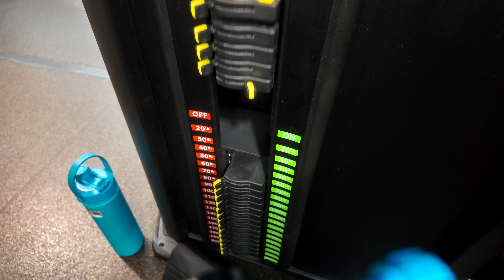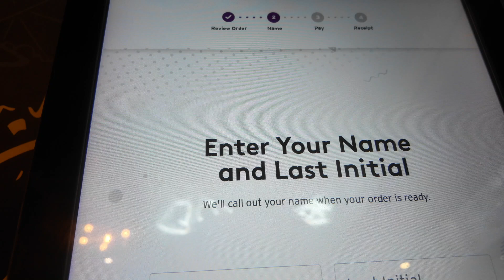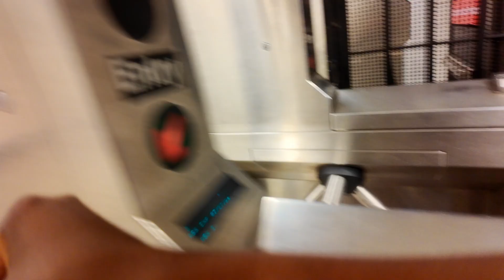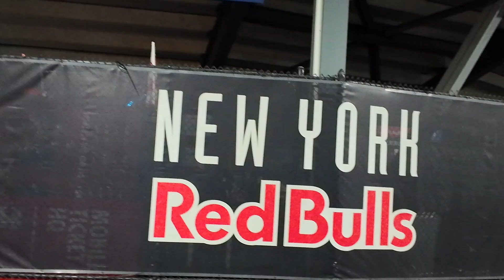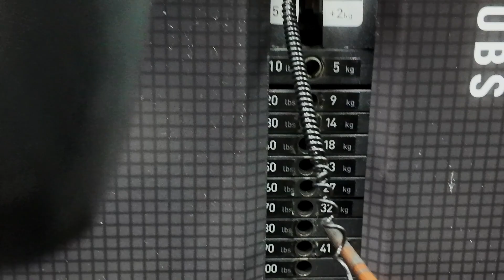VLOG - A Simple Day in My Life 🌻 | Living alone | Aesthetic vlog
I’m extremely grateful! xoxo

Join me for a day of endless summer adventures in this vlog!

From trying viral breakfasts to exploring NYC, this video captures the excitement of summer in the city. Get a glimpse into my daily life and see what adventures unfold!

PICNIC AMAZON FINDS
Picnic Basket (Amazon)
Portable Picnic Table (Amazon)
Picnic Blanket (Amazon)